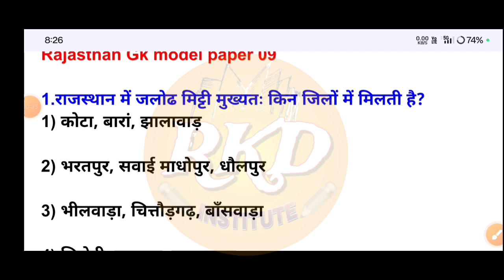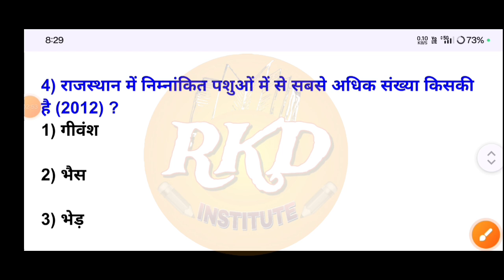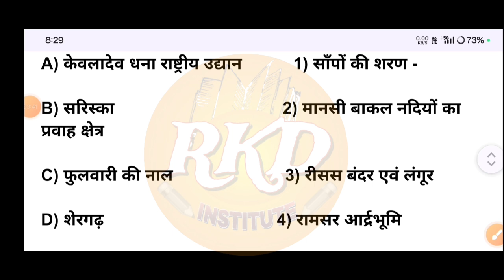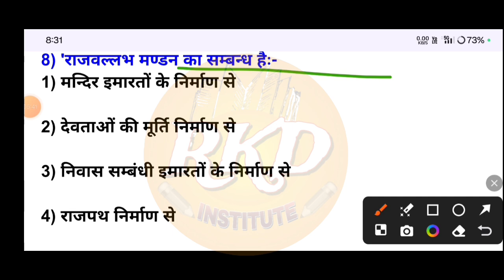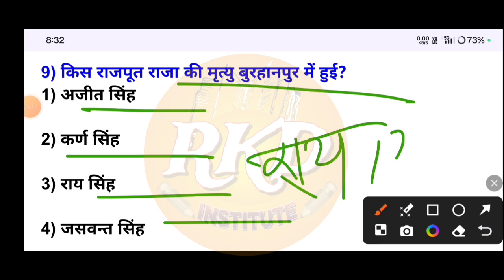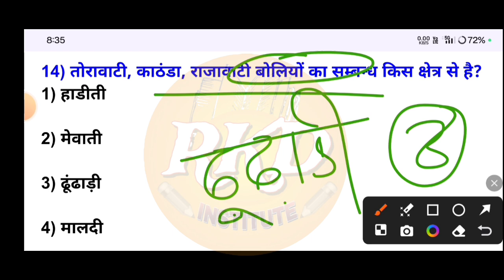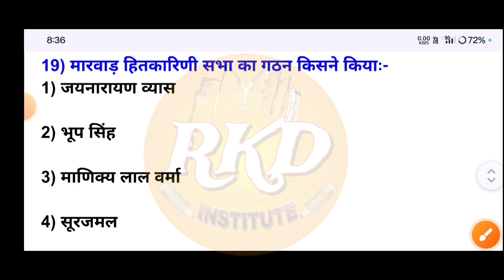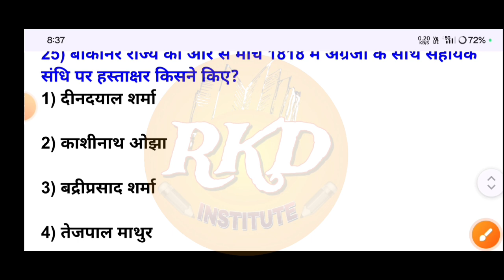cet rajasthan gk | cet exam rajasthan gk 2024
cet rajasthan gk lakshya classes
cet rajasthan gk live
rajasthan gk cet 12th level
rajasthan gk class cet 2024
rajasthan gk cet classes
cet ke liye rajasthan gk